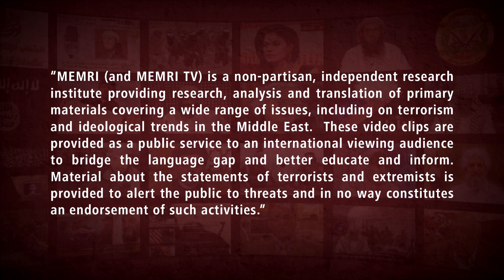BDS Co-Founder Warns First Bank of Abu Dhabi, other UAE Companies Against Doing Business with Israel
BDS co-founder Omar Barghouthi said in a video that was uploaded to the YouTube channel of the Bahraini Society Against Normalization on September 17, 2020 that BDS is monitoring Arab companies that are normalizing relations with Israel. Specifically, he warned First Abu Dhabi Bank, which he said has been in dialogue with Israeli banks Leumi and Hapoalim, that BDS can harm its reputation and should not be underestimated. Barghouthi added that BDS is calling for a boycott of every company involved in the “betrayal of the Palestinian cause”. For more about Omar Al-Barghouti, see MEMRITV clip no. 5703 and 6008.